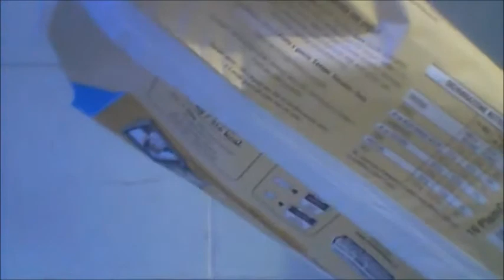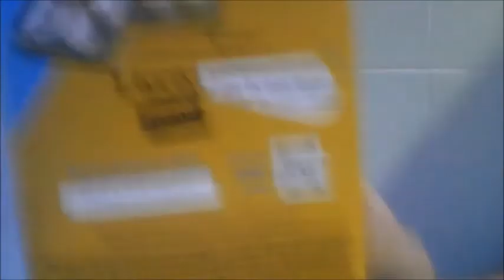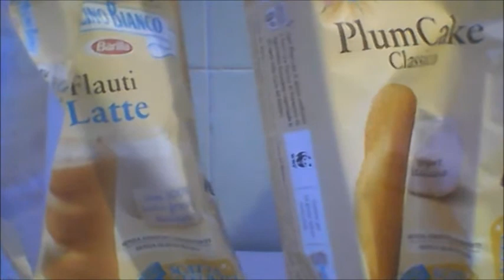Le Colezioni di PPNEW/Scatta La Felicita Mulino Bianco Concorso 2022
Divertiti amico con le colezioni di PPNEW e chi sa un giorno portero le vecchie colezioni scrivettelo nei commenti qui sotto: